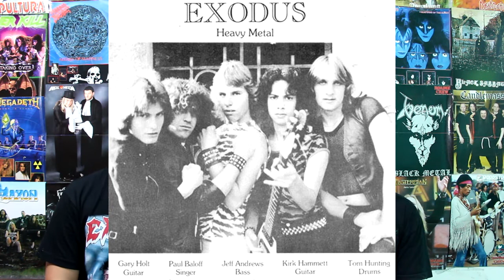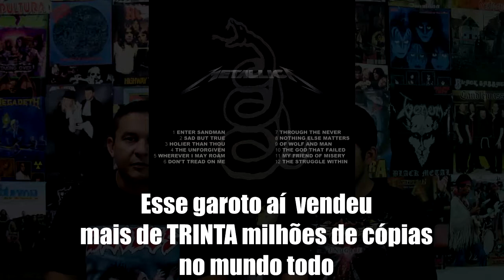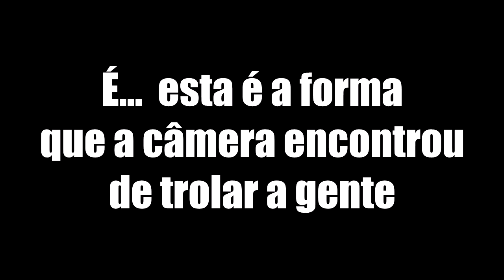Thrash Metal, como o estilo surgiu? | UBM #21.4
Hail, headbagers. Neste vídeo nos especulamos sobre o surgimento do Thrash Metal  e seus desenvolvimento. Claro que várias bandas ficaram de fora, assim como vários álbuns a serem citados, mas muita coisa foi dita e sobre o Thrash a conversa é sempre longa.
Comente você, quais outras bandas foram fundamentais para o estilo?

Valeu.